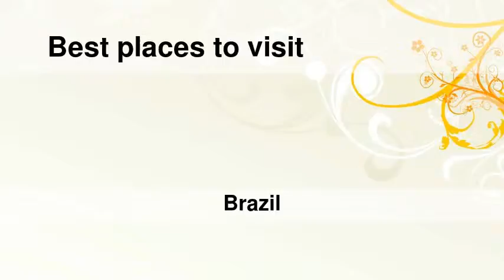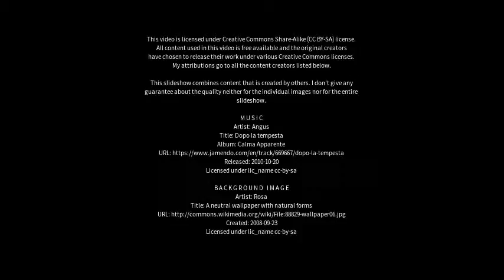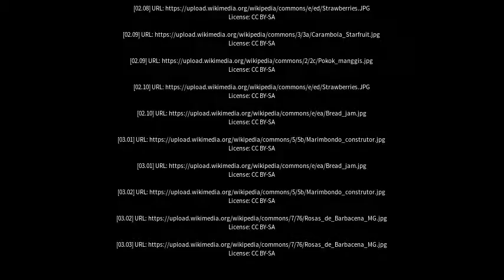Best places to visit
Best places to visit - Pitanga (Brazil) Best places to visit - Slideshows from all over the world - City trips, nature pictures, etc.